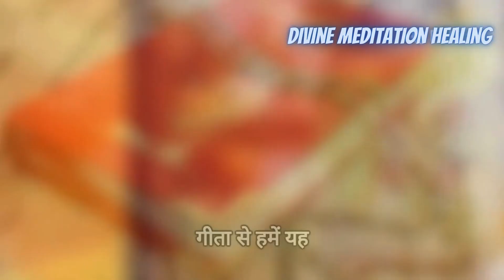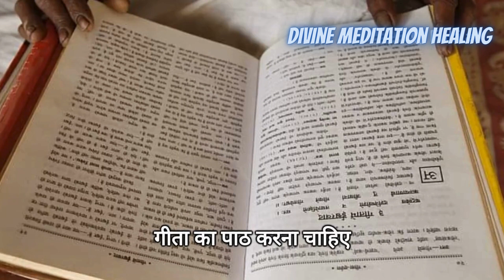'गीता' पढ़ने का सही नियम क्या है? इन चार चरणों से गुजरने के बाद ही मिलता है ज्ञान | Bhagwat Gita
The Bhagavad Gita, often referred to as the Gita, is a 700-verse Hindu scripture that is part of the Indian epic Mahabharata. Composed in Sanskrit, it is a sacred text of profound philosophical and spiritual significance. The Gita is presented as a conversation between Prince Arjuna and Lord Krishna, who serves as his charioteer. Set on the battlefield of Kurukshetra, the dialogue explores the moral and existential dilemmas faced by Arjuna as he prepares to engage in a great war against his own relatives.

The Bhagavad Gita addresses the fundamental questions of life, duty, righteousness, and the nature of existence. It introduces key concepts such as dharma (duty), karma (action), and yoga (union), providing a comprehensive guide to leading a purposeful and meaningful life. The teachings of Krishna emphasize the importance of selfless action, devotion, and the realization of one's true nature.

One of the Gita's central themes is the concept of detachment from the fruits of one's actions, promoting a balanced and equanimous approach to life's challenges. The scripture has transcended its cultural and religious origins, resonating with seekers of wisdom and truth worldwide. Its timeless teachings continue to inspire individuals on their spiritual journeys, offering guidance on navigating the complexities of life with wisdom and grace.

Welcome to the India Divine Meditation Healing YouTube channel! Here, we delve into the rich and diverse spiritual heritage of India, bringing you a treasure trove of wisdom, teachings, and mantras that inspire and uplift the soul.

Our channel is dedicated to exploring various aspects of spirituality, including ancient scriptures, sacred texts, and profound philosophical insights. We aim to provide a holistic understanding of spiritual practices and beliefs, presenting them in a way that is accessible and relevant to modern seekers.

Through our engaging and informative videos, you will discover the power of mantras, their meanings, and their transformative effects. We offer a wide range of content, including guided mantra meditations, enlightening discussions, and deep dives into the significance of spiritual practices.

Whether you are seeking inner peace, spiritual growth, or a deeper connection with the divine, our channel is your gateway to profound spiritual experiences. Join us on this journey of self-discovery, as we unlock the secrets of India's spiritual heritage and empower you to live a more fulfilling and enlightened life.

Open your heart and mind to the wisdom of the ages as we explore the power of mantras and the boundless potential of the human spirit.